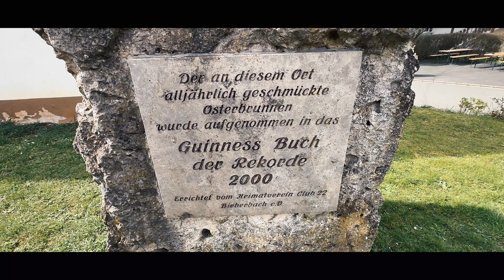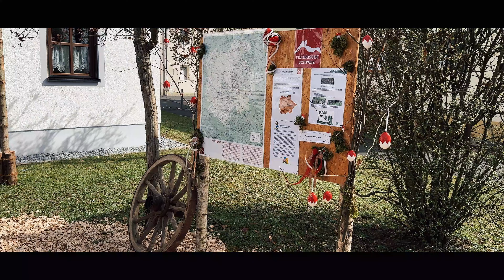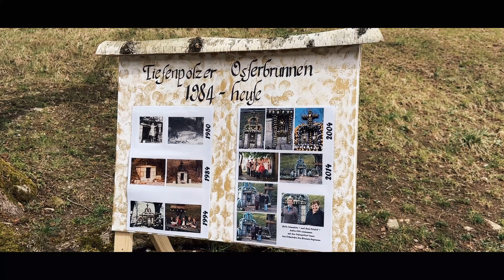Osterbrunnen 2024 | Fränkische Schweiz | 4K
Wunderschöne Osterbrunnen in der Fränkischen Schweiz! 🐰🌼

Willkommen zu einem faszinierenden Ausflug durch die Fränkische Schweiz, einer Region, die für ihre atemberaubende Naturschönheit und ihre traditionsreichen Osterbrunnen bekannt ist. In meinem neuesten YouTube-Video nehme ich dich mit auf eine Reise zu den malerischen Orten wie Bieberbach, dem Zuhause des größten Osterbrunnens der Welt, sowie Kleingesee, Roßdorf, Heiligenstadt, Ebermannstadt und vielen weiteren zauberhaften Dörfern.

Erlebe die einzigartige Atmosphäre und die kunstvoll geschmückten Brunnen, die jedes Jahr die Ankunft des Frühlings feiern. Von bunten Eiern über traditionelle Ostersymbole bis hin zu üppigen Blumenarrangements wirst du in diesem Video eine Vielzahl von faszinierenden Impressionen entdecken.

Tauche ein in die festliche Stimmung der Osterzeit und lass dich von der Schönheit der Fränkischen Schweiz verzaubern.
Frohe Ostern! 🌸✨🐰

Kapitel:
0:00 Bieberbach
1:11 Kleingesee
1:52 Ebermannstadt
2:08 Zoggendorf
2:45 Oberleinleiter
3:03 Tiefenpölz
3:43 Teuchatz
4:11 Wernsdorf
4:21 Amlingstadt
4:27 Roßdorf am Forst
4:57 Geisfeld
5:19 Litzendorf
5:48 Mistendorf
6:03 Heiligenstadt
6:27 Zeegendorf
6:37 Muggendorf